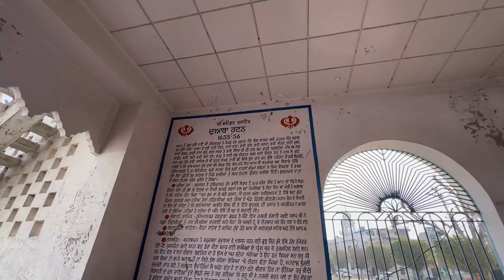Eating pizza after 6 months 🥹 Daily Vlog 81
My Main YouTube Channel -  @DavisDosanjh